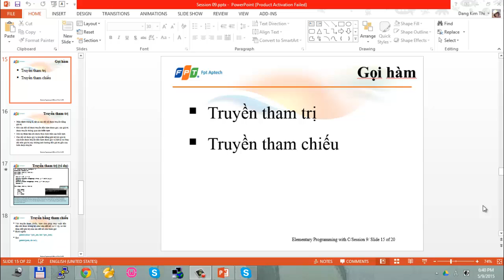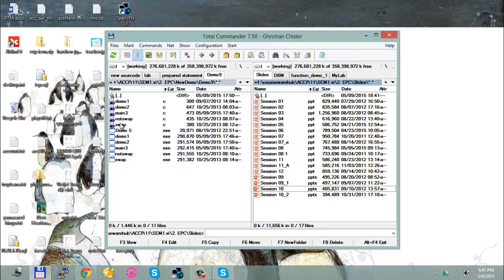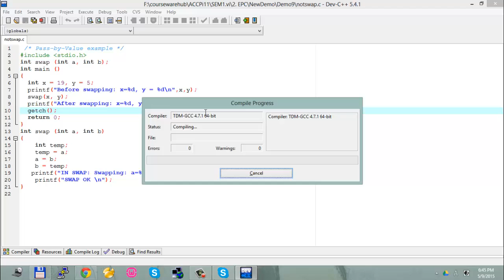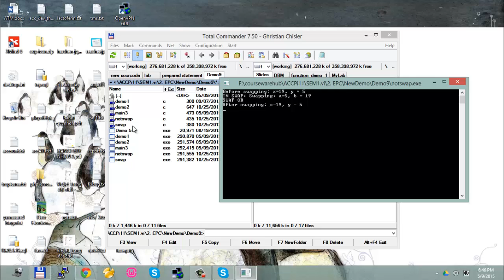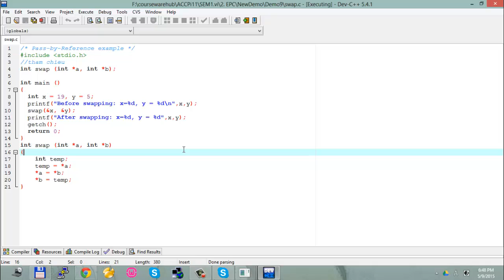[LBC] Hàm - tham chiếu, tham trị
truyền tham chiếu
truyền tham trị :)